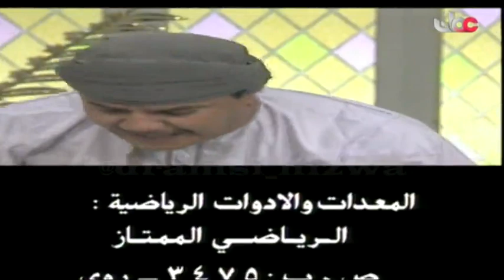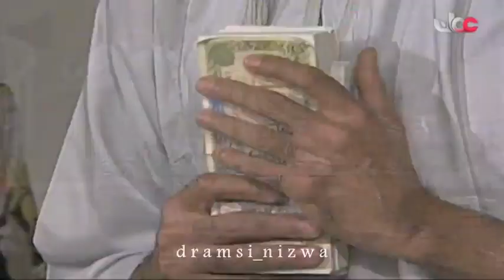المسلسل العُماني جمعة في مهب الريح الحلقة 19 إنتاج 1992